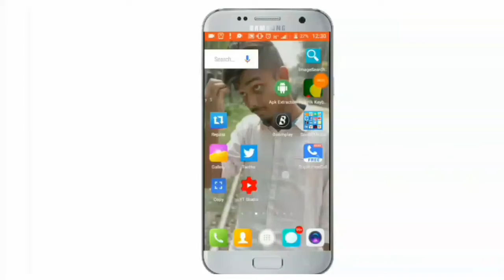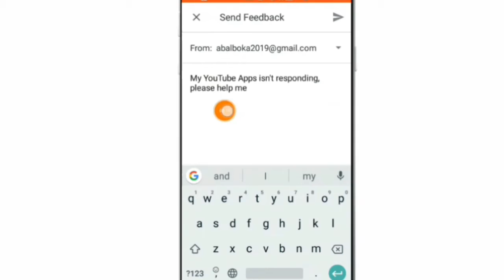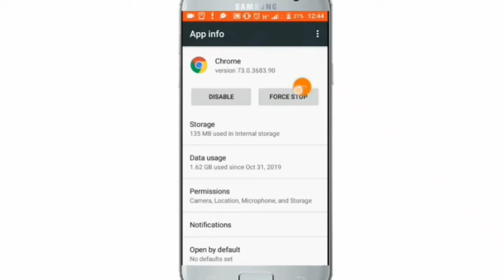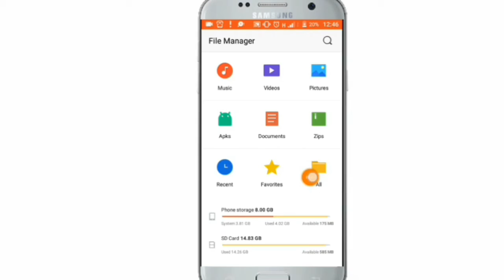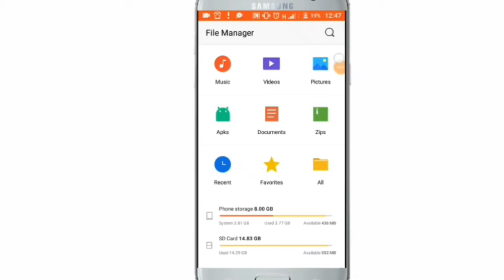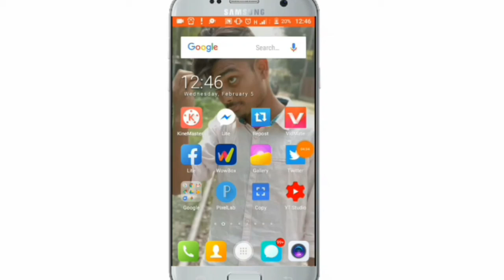Phone isn't responding,Crome isn't responding,isn't responding,Playstor isn't responding,Responding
Phone isn't responding,Crome isn't responding,isn't responding,Playstor isn't responding,Responding problem YouTube isn't responding.

বিডি ব্রাউজার আমার প্রিয় ব্রাউজার তাই  আমি বিডি ব্রউজার ডাউনলোড করতে বলবো।বিডি ব্রাউজার দিয়ে ভিডিওতে দেখানো কাজ গুলো সহজেই করতে পারবেন।  এইটা দ্রূুত কাজ করে ডাউনলোড করলে বিস্তারিত আপনি জানতে পারবেন। আর এই ব্রউজার দিয়ে  ডাউনলোড করা আরও সকল কাজ করতে খুব সহজে করতে পারবেন ।

ভিডিও নিয়ে যেকোনো মন্তব্য কমেন্টে জানাবেন।

He'llo friends,

Editor : SoMrat Khan
Products by : Technical SoMrat
YouTube channel : Find technology tip's in Bangli
Directed by : Technical SoMrat

phoneisn'tresponding#facebookbookisn'tresponding#whatsappsisn'tresponding#twitterisn'tresponding#Instagramisn'trespondingviber#kinemasterisn'tresponding#messengerisn'tresponding#vidmateisn'tresponding#googleisn'tresponding isn'tresponding#snapchatisn'tresponding#respondingproblemsolve